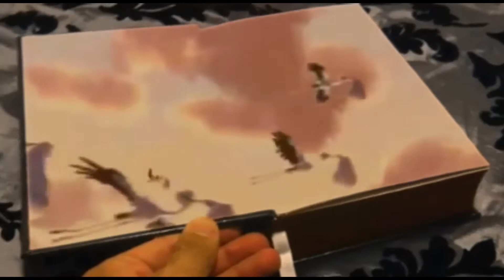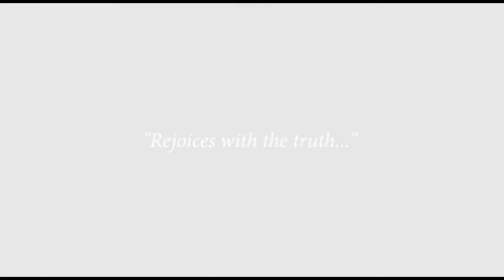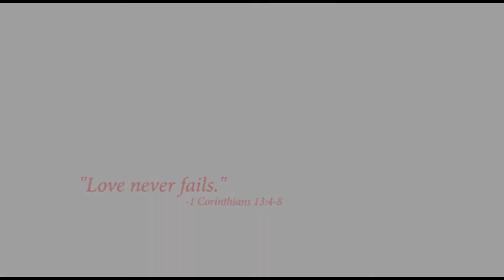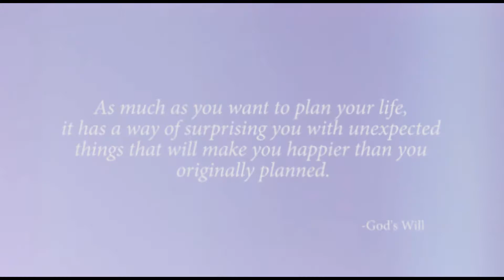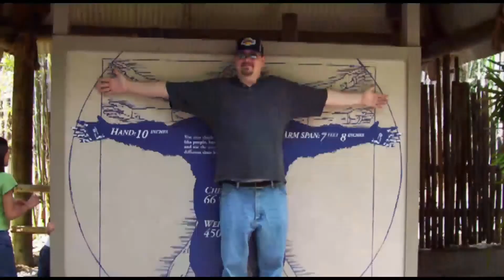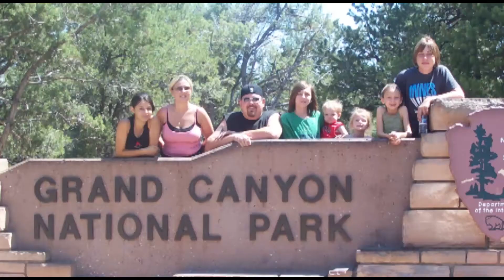In The Life of Steve Ilten